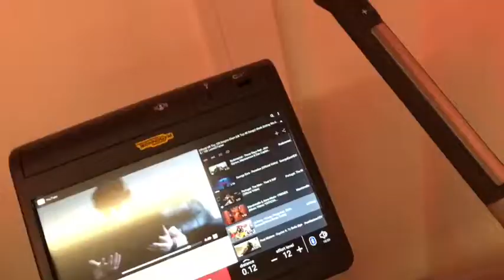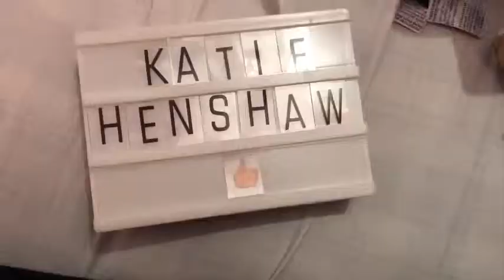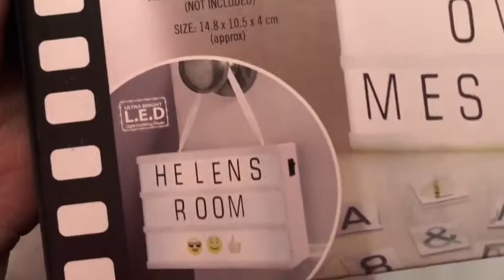Exploring, Shopping and Food What More Could I Ask For!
Hi Guys Hope You Enjoyed The Vlog! If You Did Remember To Give It A Like Before You Leave!

Enjoy... Love Yas!

Musical.ly : @Katieee_oxox